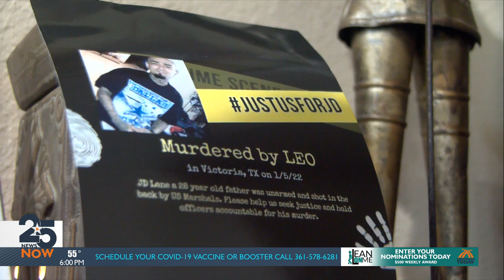Victoria family seeks answers following U.S. Marshal-involved shooting incident